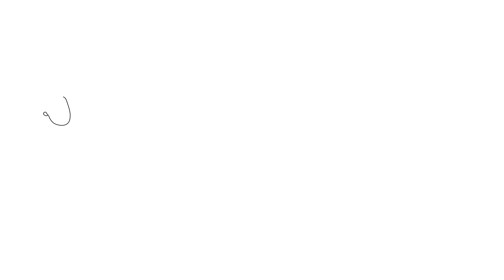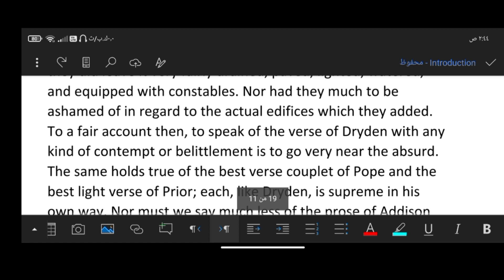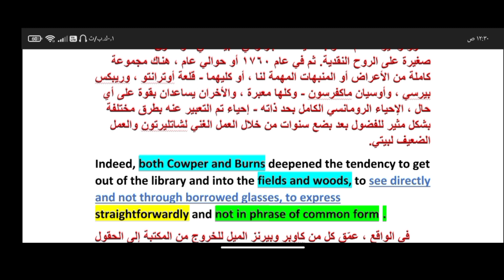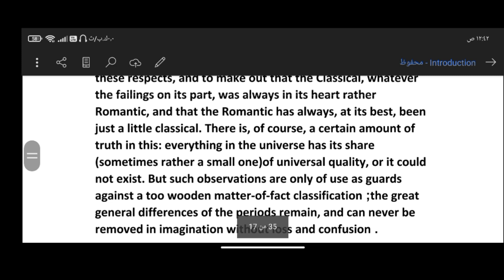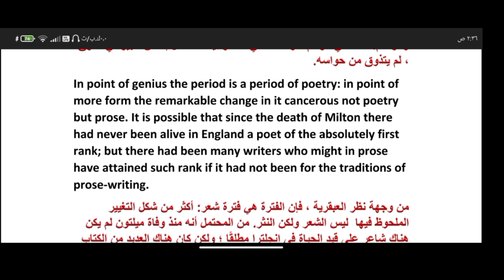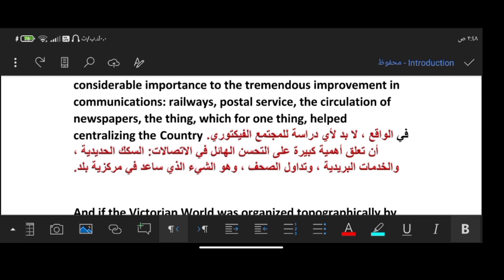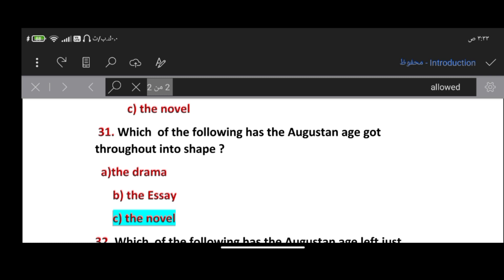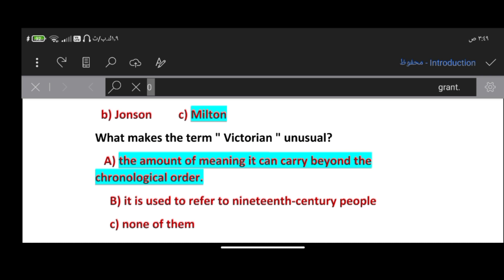faculty of arts | English department |لكل طلاب اداب / تربية / السن culture or civilization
قسم اللغة الإنجليزية وآدابها الفرقة الثالثه الحضارة الانجليزيه| شرح حضارة بارت 2
forms literatureمادة الحضارة،كلية التربية، كلية آداب
 انجليزي تعليم مدمج،
 الانجليزيه كلية الآداب بجامعة الزقازيق
شرح حضارة part2الفرقة الثالثة آداب،تربية قسم انجليزي|شرح مناهج الجامعة كليات الآداب والتربية والألسن قسم اللغه الانجليزية
كلية الآداب المقررات الدراسيه قسم اللغه الانجليزيه ( حضارة)شرح 2 حضارة آداب وتربية قسم انجليزي ،في هذا الڤيديو يوجد شرح لمناهج الجامعه 2023 ،وهذا هو الجزء الثاني من شرح مادة الحضارة وسيُعرض الجزء الأول في اسفل الڤيديو ؛
شرح حضارة part2الفرقة الثالثة آداب،تربية قسم انجليزي|شرح مناهج الجامعة كليات الآداب والتربية والألسن
يوجد ايضا على القناة سلسلة شرح تخص تعلم اللغه الانجليزيه من الصفر وحتى الإحتراف مجانا للمبتدئين ع قناتنا English Stamina
# جامعة_القاهرة
لينك الڤيديو الجزء الأول part 1
آداب وتربية قسم انجليزي ه. قسم اللغة الإنجليزية وآدابها الفرقة الثالثه الحضارة الانجليزيه| شرح حضارة بارت 2
 ده لينك ڤيديو حضارة الفرقة الثالثة آداب قسم انجليزي part2
وتوجد على قناتنا English Stamina سلسلة يُشرح فيها تعلم اللغه الانجليزيه من الصفر وحتى الإحتراف مجانا للمبتدئين ع قناتنا باليوتيوب English Stamina

لينك قائمة التشغيل ( كورس كامل ومجاني تماما لتعلم اللغه الانجليزيه من الصفر وحتى الإحتراف مجانا للمبتدئين)

لينك الڤيديو الأول من سلسلة تعلم الانجليزيه من الصفر وحتى الإحتراف مجانا للمبتدئين الحلقه الاولى 1
لو حابب تعلم معانا اللاتينيه ده اللينك متنساش تسمع فيديو ليه لازم تتعلم انجليزي وأهم 9 اسرار تشجيعيه ده اللينك اسمع فيديو لازم تتقن التعبيرات دي و تستخدمها في حياتك اليوميه ده لينك